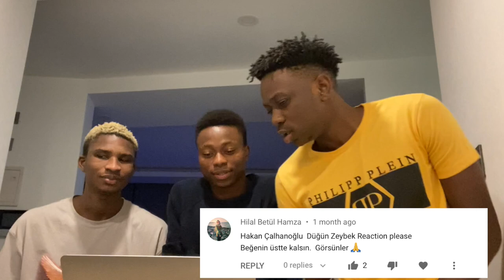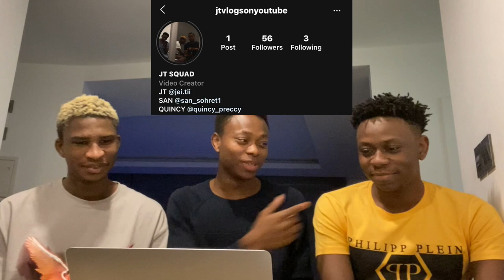HAKAN ÇALHANOĞLU ZEYBEK DANSI'DA YAPABİLİR Mİ? TURKISH TRADITIONAL DANCE | TÜRK GELENEKSEL DANSI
We decided to react to "Hakan Calhanoglu dugununde Zeybek" and I hope you liked it, if you liked it please drop a like and comment on what you think about the song.